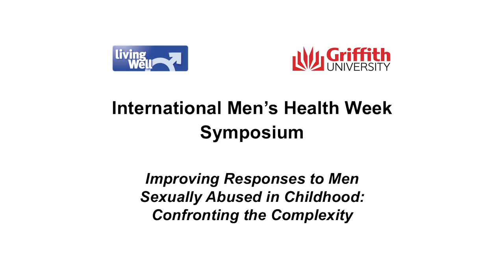Improving responses to men sexually abused in childhood: Justice Peter McClellan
Living Well introduces Justice Peter McClellan, Chair of the Royal Commission intro Institutional Responses to Child Sexual Abuse. In this video Justice McClellan addresses the International Men's Health Week Symposium on the topic of Improving responses to men sexually abused in childhood: Confronting the complexity.

Living Well is an Australian service for men who have been sexually abused or sexually assaulted, for partners, family and friends and for professionals.
One of the presentations from the Men's Health Week symposium: "Improving Responses to Men Sexually Abused in Childhood: Confronting the Complexity." for more information.
Please note that this video is aimed at professionals who work with men who have experienced sexual abuse, rather than men themselves.